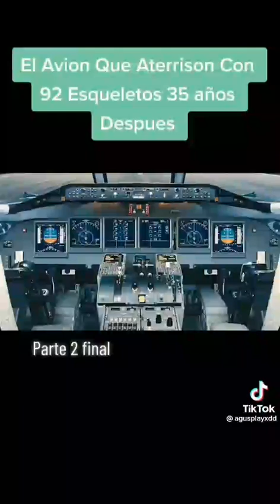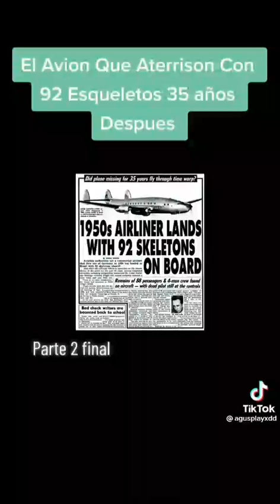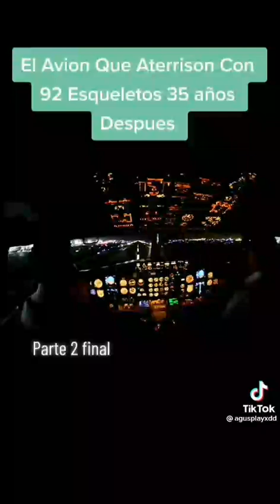El Avión Que Aterriso Con 92 Esqueletos Después De 35 Años Parte 2 | suscríbete y dale like